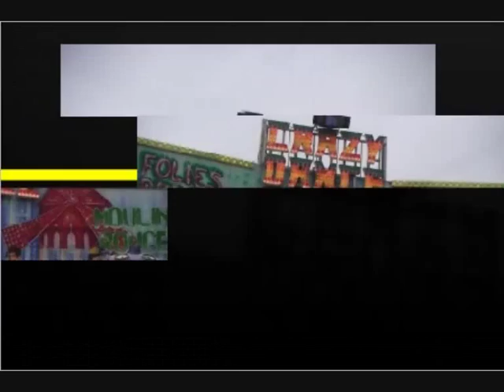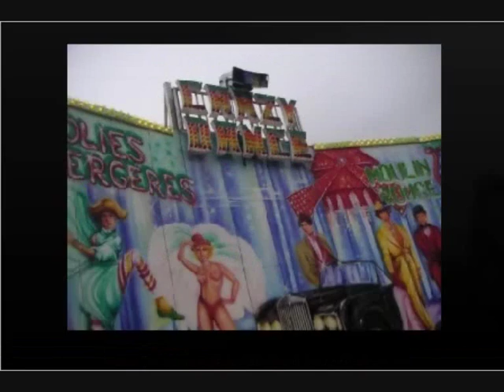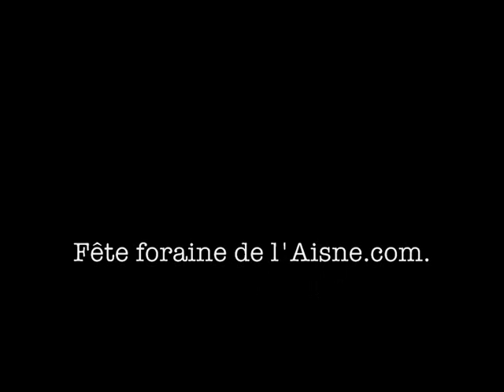Clip de Fête Foraine de l'Aisne.com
Un clip de site fête foraine de l'Aisne